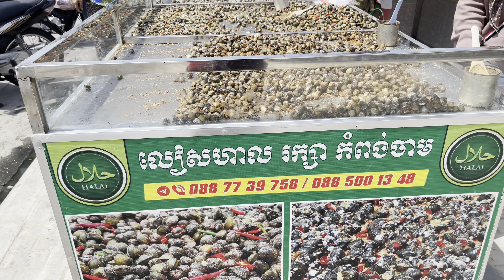Cambodian street food - The oysters are hygienic and taste delicious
Welcome to channel Sokhoeun Street Food !